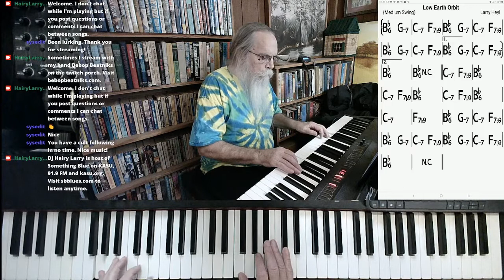Low Earth Orbit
I get this feeling I'm falling. It's "Low Earth Orbit".

This version of "Low Earth Orbit" was excerpted from the stream recorded on October 17, 2021. Hairy Larry's current schedule is Tuesday and Thursday at 3:00 PM and Sunday at 10:00 AM Central.

Title
Hairy Larry

Click here for "Low Earth Orbit"

Low Earth Orbit***link